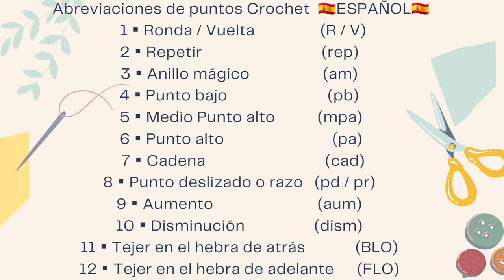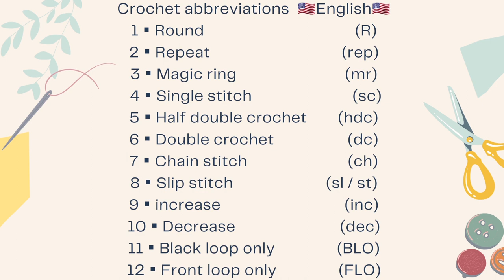La sirenita amigurumi 2da Parte| Princesa Ariel en crochet tutorial | Sub [Esp/Ing]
Que tal queridas crocheteras! Bienvenidas a éste tutorial, donde continuaremos tejiendo la 2da parte de la Sirenita 🧜‍♀️La cabecita, el cabello y los detalles finales

📏|Tamaño: 18cm

⭐️|Patrón completamente gratuito para ustedes🤲🏻
Cualquier duda estoy a disposición en los comentarios

💎|Tambien te invito a formar parte de los miembros de éste canal para acceder a beneficios especiales😉

🔴|Derechos de autor dirigidos completamente a nudo y tejido, mencionar al creador en cada creación